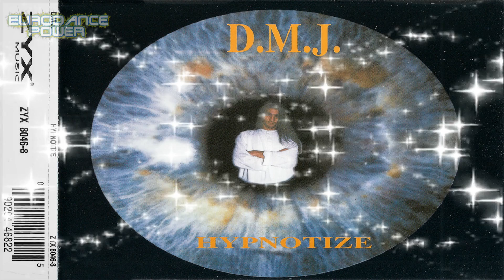D.M.J. - Hypnotize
(Extended Mix)

Label: ZYX Music  "Germany 1996"